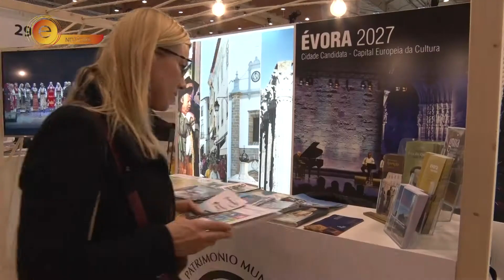Évora na BTL 2018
A Câmara Municipal de Évora voltou a marcar presença em mais uma edição da Bolsa de Turismo de Lisboa, que decorreu entre 28 de Fevereiro e 4 de Março na FIL, no Parque das Nações.
Nesta edição, em Ano Europeu do Património, a candidatura da Cidade a Capital Europeia da Cultura em 2027, foi o grande destaque do stand eborense.